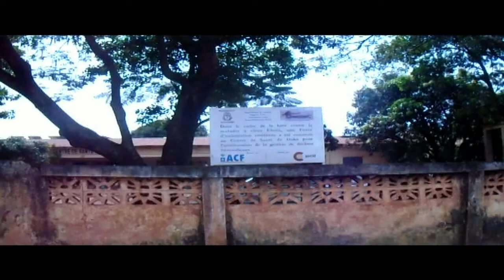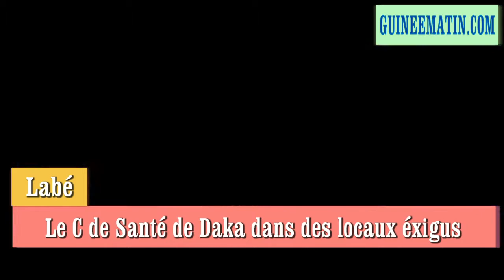Labé : le Centre de Santé de Daka dans des locaux exigus et délabrés